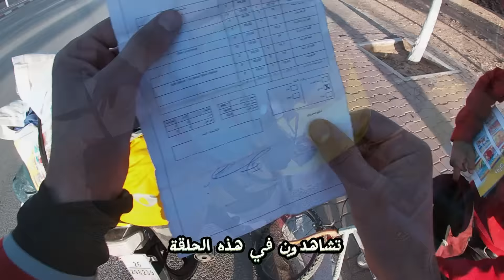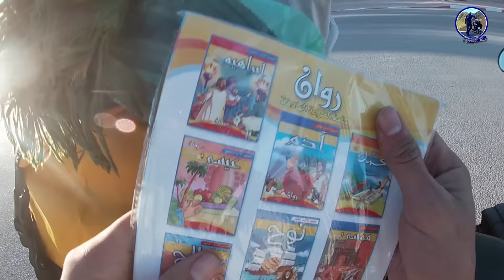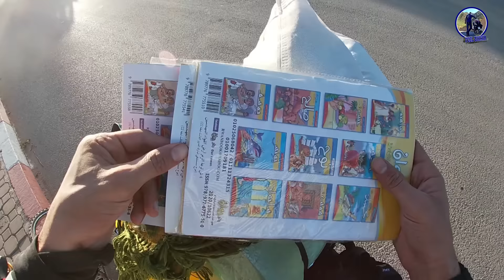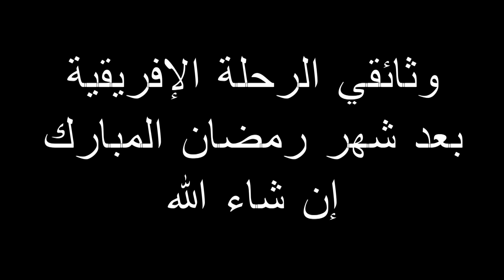Vlog 55 : 🇩🇿🇲🇦 فاجأت هذا الطفل المتفوق بهذه الهدية 😍 في الطريق إلى الحدود الجزائرية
لشراء المنتجات التي أستعمل خلال الرحلة يمكنك استعمال الروابط التالية :
✒️ الحقيبة الصفراء - Sac Longhiker
✒️ حقيبة حجم 25 لتر - Sac 25L
✒️ ميكروفون بلوثوت  -  Microphone bluetooth BOYA
✒️ أواني التخييم - Ensemble d'ustensiles de cuisine de camping portables
✒️ الطاقة الشمسية المحمولة - Panneau de charge solaire
✒️ قفازات مقاوم للمياه - gants de Moto
✒️ حقيبة المعدات - Sac à outils

بداية رحلة جديدة باتجاه الحدود الجزائرية
 و في الطريق التقيت هذا الطفل المجتهد و أهديته هدية لم يكن يتوقعها
و منطقة الجنوب الشرقي من أروع المناطق بالمغرب و ساكنة المنطقة من أطيب الناس